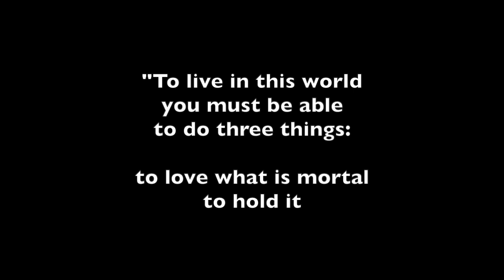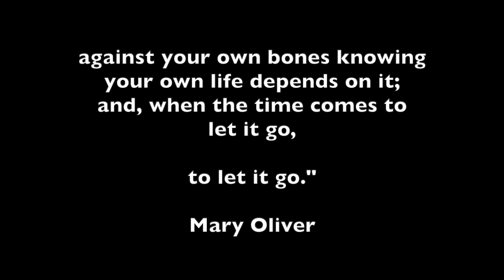When the Time Comes